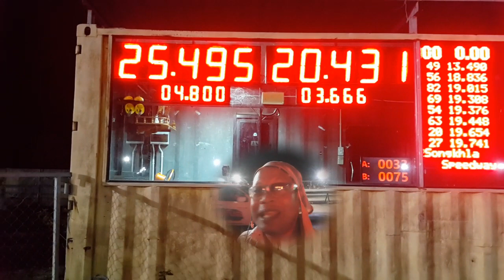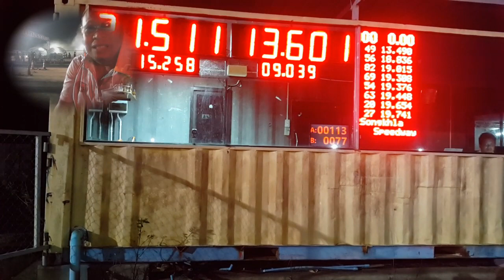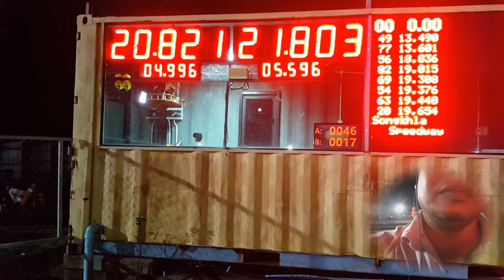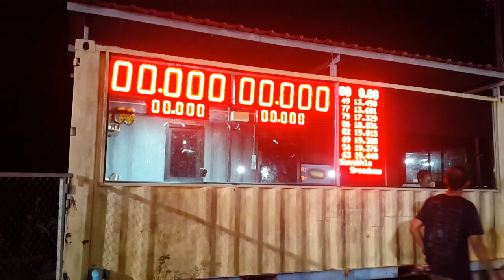A291261 เทพ หลังถนน ชื่อนี้ประกัน ความมันส์(2)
พรุ่งนี้. ไคว่าง มาชม รถแรง ๆ. วิ่ง เชงหมู. กัน นะครัฟ

“เทพ หลังถนน ชื่อ นี้เสียม่ได้ “

เทพหลังถนน,king of street drag outlaw, พี่โด้ รองเท้าซิ่ง , AE Southern, Car Club ,of Thailand, มิตติ้ง , วัฒน์ ล้อซิ่ง,เปิ้ล ท่อไอเสีย อะหรั่ยซิ่ง, พัฒ สติ๊กเกอร์, Aek Dync, เอ้ อะไหล่ซิ่ง ,
บังญา ล้อซิ่ง, อู่เจ้าโอ๊ต, Mos shop, นัท อินเตอร์ซิ่ง, อู่ สุวรรณนครศรี, เสริฐยานยนต์, AOX SPEC, โจ้ล้อซิ่ง ,อู่ช่างเอก, WINNER, อู่คม ยางเปอร์เซ็นต์, ช เทอร์โบ ,อู่บอย, ช่างน้อง โปรสปีด, ช่างโจ Service